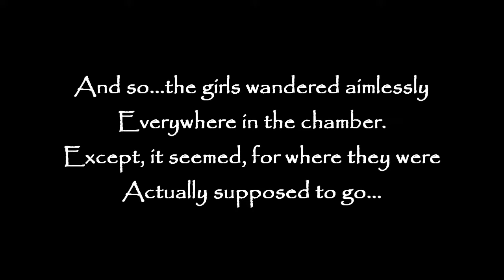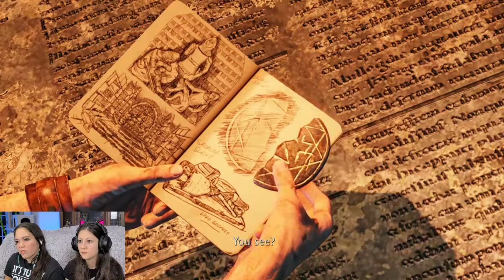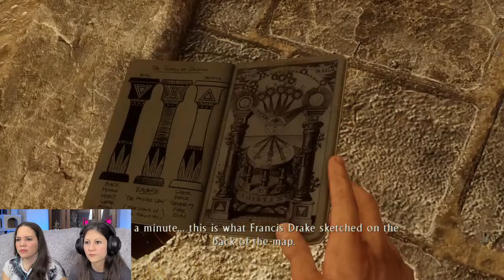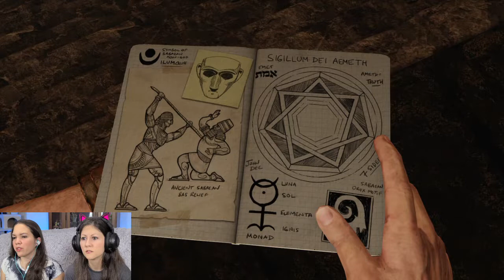Uncharted 3 Drake's Deception YES!! ELENA IS BACK! [Blind Gameplay Playthrough]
Elena is back and it's awkward again... She's wearing a ring so there's something going on.  Hopefully they talk it out and go back being kissy kissy...

Uncharted Drake's Deception Blind Reaction Gameplay Playthrough

Toni and Tiffany are two girls who love to play video games. We hope you enjoy our funny commentary and reactions.